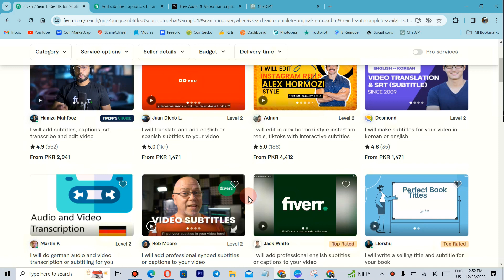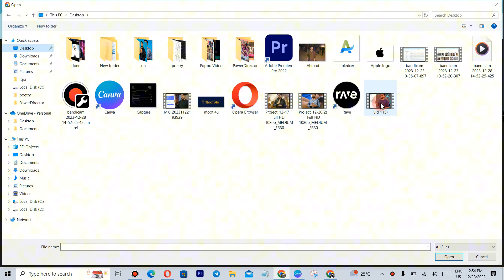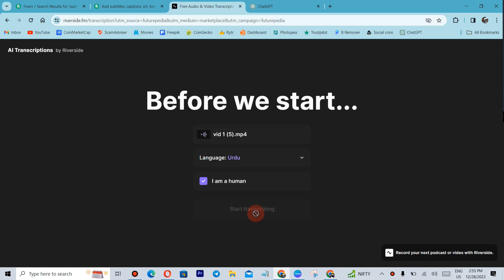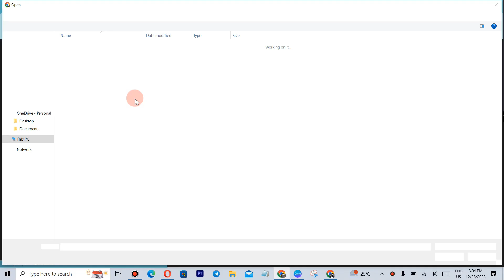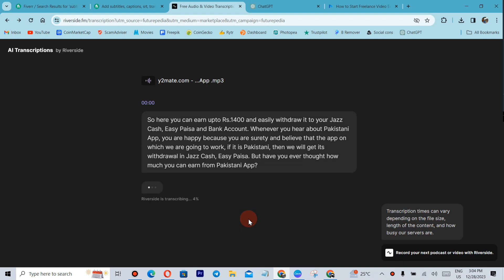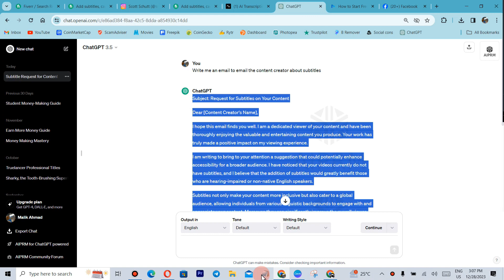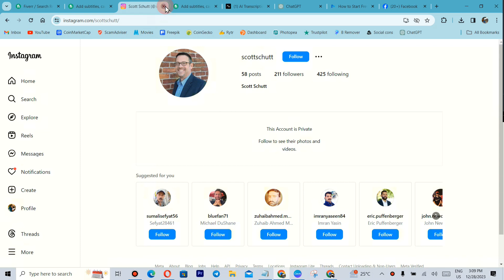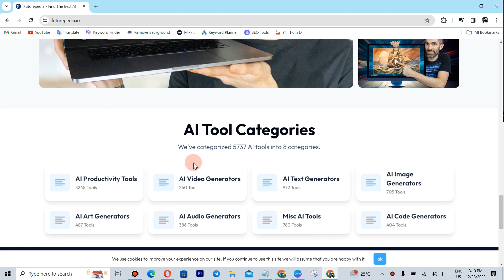$20 Online Earning for Students without investment 🔥 Make Money Online